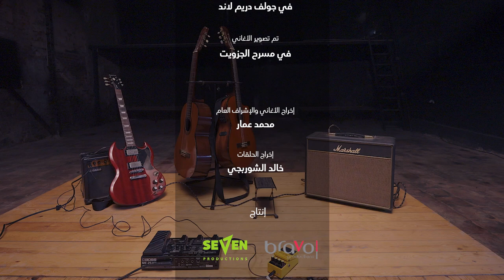برنامج "هو الحب" | السيد أحمد الطلحي | الحلقة الثانية (مقام الهوى)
من انتاج
SeVeN & Bravo Productions
رمضان 2024